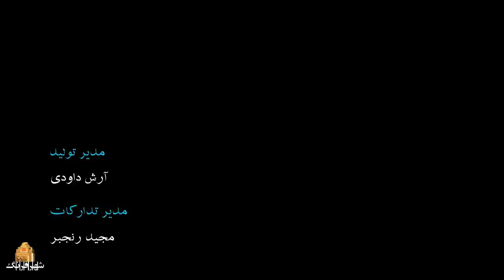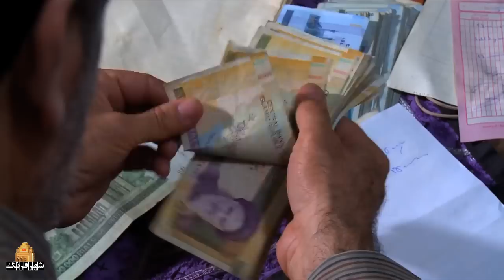گلاره عباسی در فیلم اشیا از آنچه در آینه میبینید به شما نزدیکترند | Ashya - Full Movie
زنی باردار به اسم لیلا با همسرش فرید، مستاجر دو خواهر پیر هستند. یک شب در یک میهمانی، اتفاقی پیش پا افتاده برای لیلا می افتد که او را به دردسر می اندازد.
فیلم سینمایی اشیا از آنچه در آینه میبینید به شما نزدیکترند - کامل
بازیگران:
گلاره عباسی، حسام بیگدلو، رامسین کبریتی،امیر غفارمنش، فاطمه شکری، گیتی معینی، ساقی زینتی، مهران رجبی

کارگردان: نرگس آبیار
نویسنده: نرگس آبیار
تهیه کننده: محمدحسین قاسمی

سال پخش: 2015
A pregnant woman named Leila and her husband Farid are tenants of two old sisters. One night at a party, a trivial incident happens to Leila, which gets her into trouble.
Film Ashya - Full Movie

Cast:
Golareh Abbasi, Hossam Begdalo, Ramsin Kobriti, Amir Ghafarmanesh, Fatemeh Shokri, Giti Moini, Saqi Zinati, Mehran Rajabi

Director: Narges Abyar
Author: Narges Abyar
Producer: Mohammad Hossein Ghasemi

Release: 2011
Genre: Social, Drama